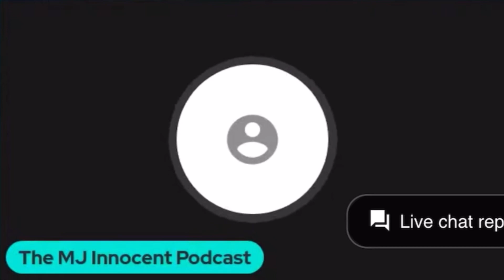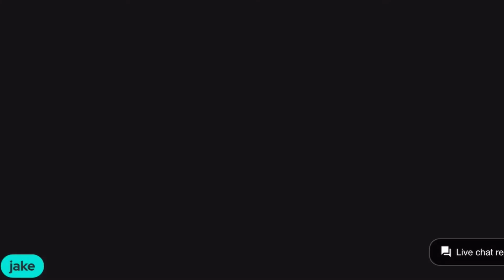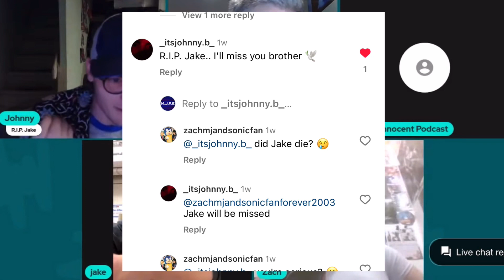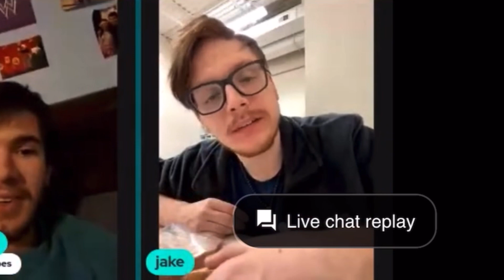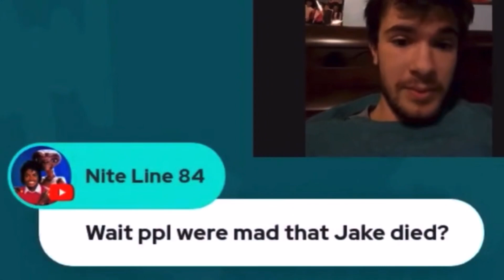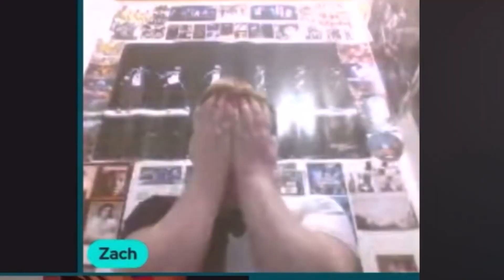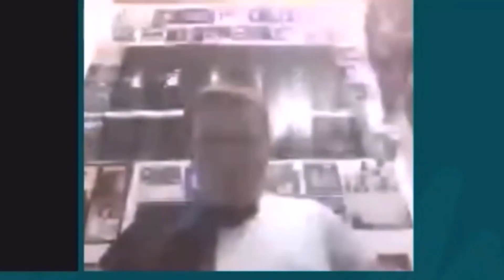MICHIGAN MOONWALKER is DEAD!!? *EXPOSED* ‼️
Michigan Moonwalker A.K.A Jake (Formerly known as Michigan Morty or Transwalker Michigan) from THE MLC & J gang was pronounced dead after being struck by a train in the early hours of January 20th 2023. A year after Moonwalking Kingdoms debut live stream😔 he will be sadly missed. oh wait he ain’t dead lol nvm bye. *insert sonic zach entire head palm*